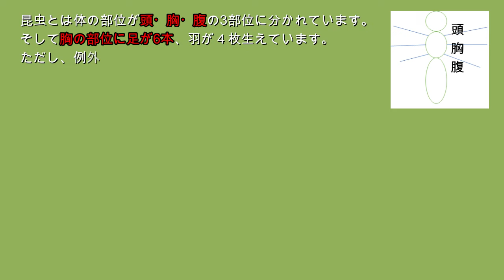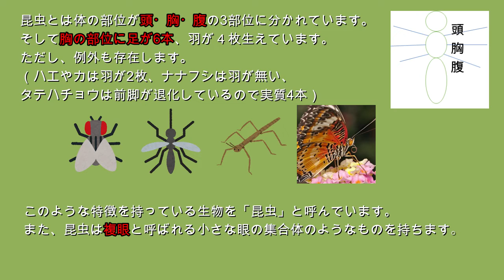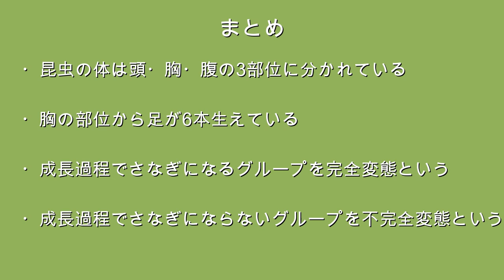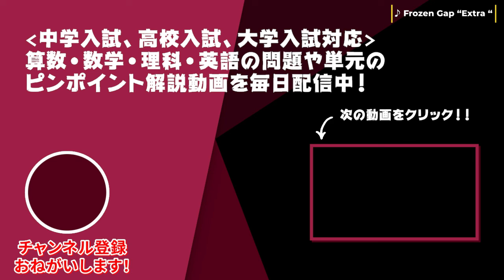【受験理科】生物：昆虫ってなに？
昆虫ってなに？
昆虫の種類について見てみよう！

■チャプター
0:00　オープニング
0:05　昆虫を思い浮かべてみよう
0:32　昆虫とは
1:08　完全変態と不完全変態
1:26　昆虫って何種類いるの？
1:57　昆虫の種類
2:43　まとめ
2:56　エンディング

【中学受験理科】『聖光の2022年入試問題【天体】を丁寧に解いてみた（難問編）』後編

■動画情報
科目：中学受験理科
指導講師：さこすけ's サイエンス